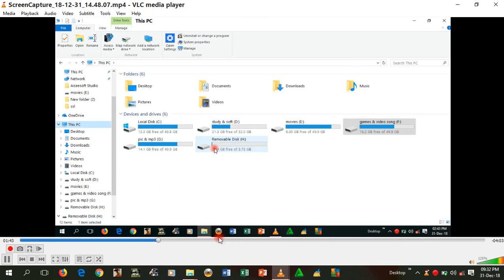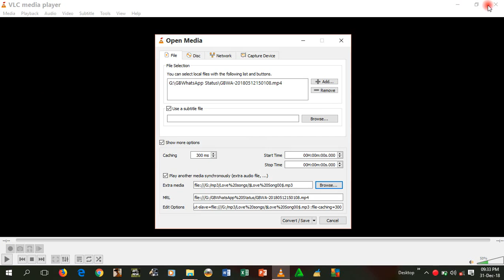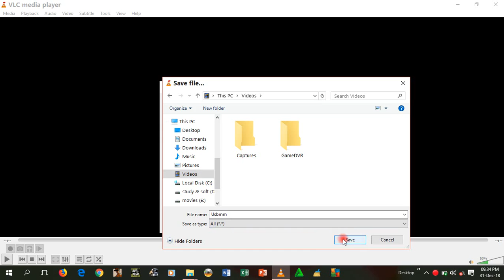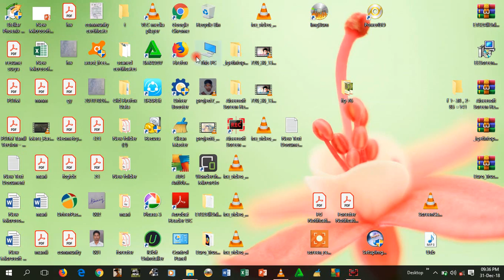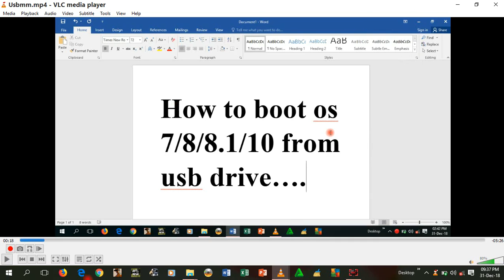How to mix or merge AUDIO from VIDEO | professional way using VLC player | Mani Kandhan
manikandhan mk youtube Now i explained about topic for How to mix or merge AUDIO and VIDEO from professional way using VLC player.

initially download vlc player from use description link blow,

than install vlc player properly and open the vlc to merge or mix the audio from video.

merge or mix progress see the video to gain.